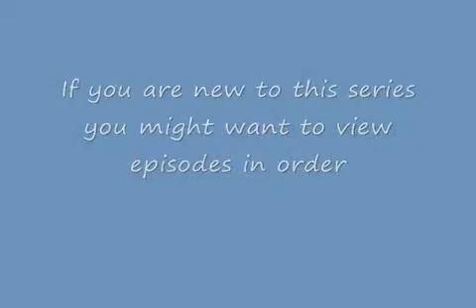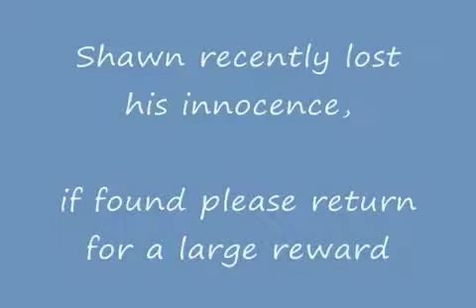eCigs Health Concerns Smoking a Electronic Cigarette harmful ok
In this episode Shawn addresses Health Concerns regarding the E-Cig. If you want to no more about E-Cigs and if it really works then this channel is for you.  After 20 years of smoking tobacco cigarettes Shawn makes the move to Electronic cigarettes. These videos log this experience.